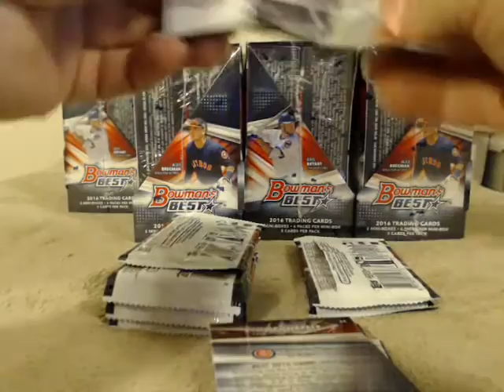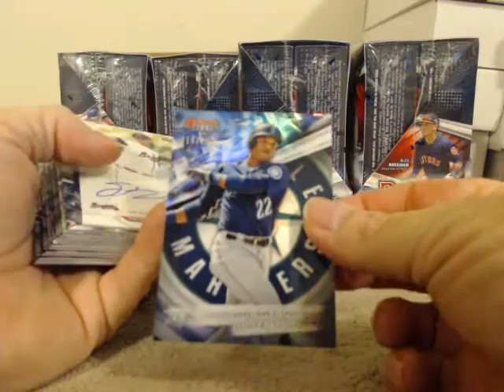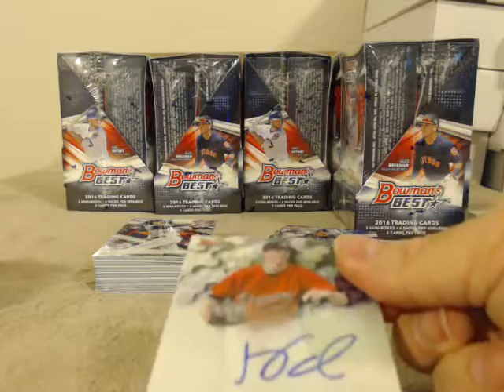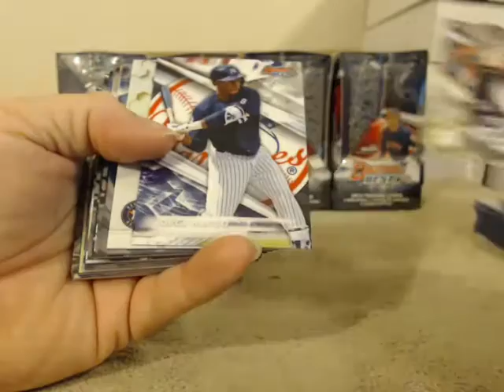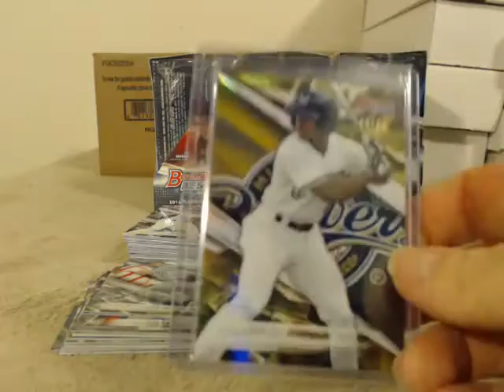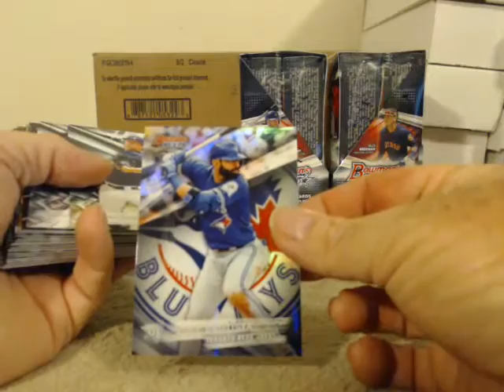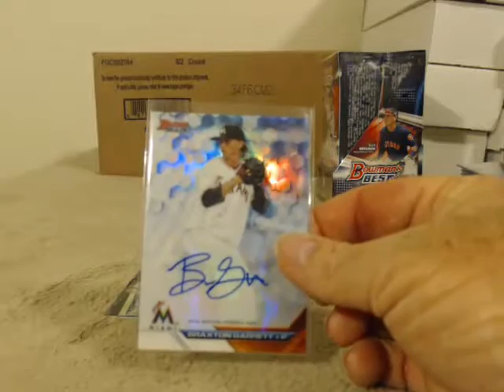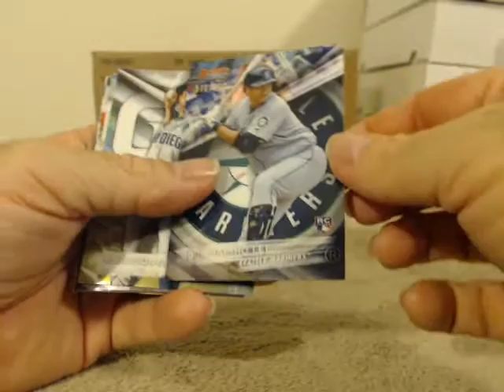2016 Bowman's Best Case 1 Player Break 2/24/17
2016 Bowman's Best Case 1 Player Break 2/24/17 - Captured Live on Ustream